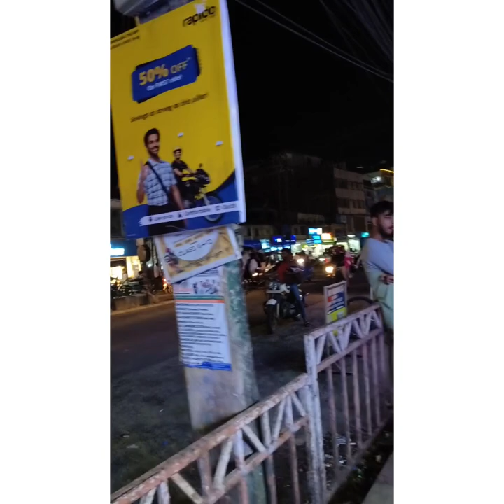America vlogg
call from America